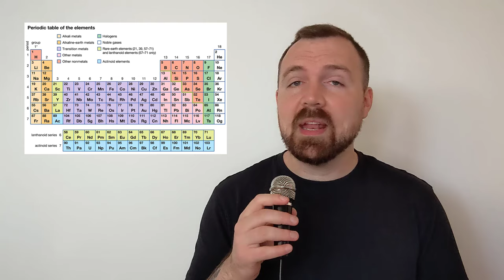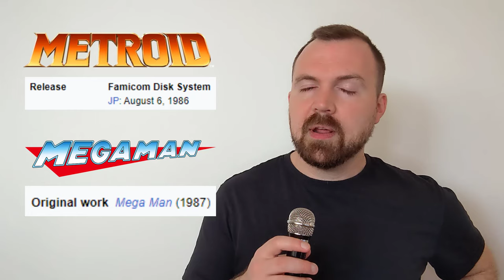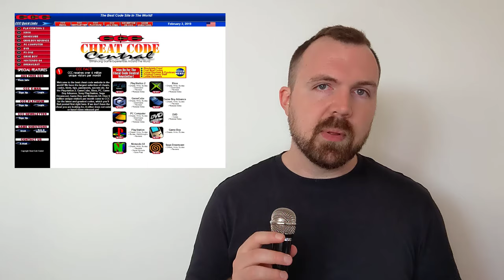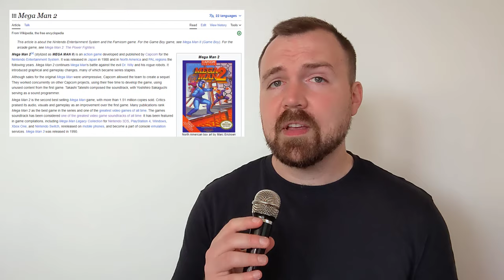Mega Man 2 is the sh*t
Mega Man 2 was one of the top games on Nintendo's NES console. Find out why it's one of the top video games of all time, and why you should still play it.

See my other recent videos here!